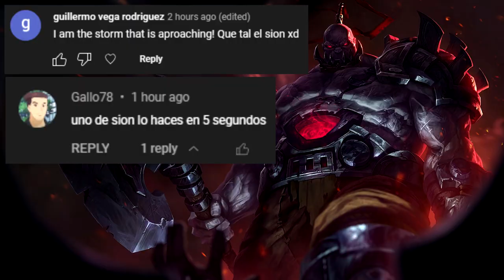SION EN 10 SEGUNDOS